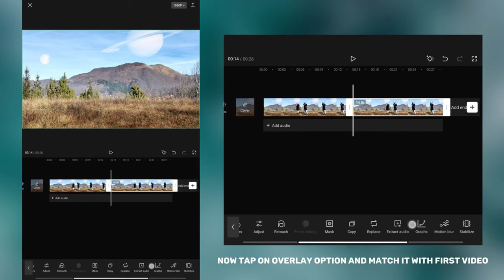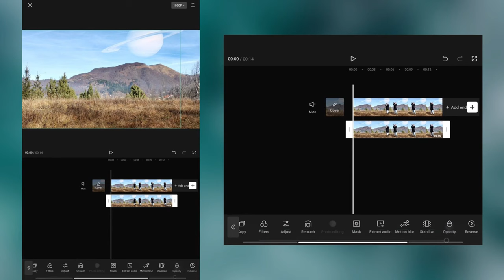How to Remove Objects From Video in CapCut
Method 3: Screenshot the first frame of your video, then crop to 16:9 format. After that use Adobe Firefly generative fill to remove the objects. When you're done, save the image. Open CapCut and select your video, then add the generated image as an overlay and after that use the circle Mask tool, click on invert, and adjust as you like best.

In this tutorial, I will show you how to remove objects or people from your videos using only the CapCut app.

How to Install EDITING PACKS for CapCut - FREE (Tutorial)